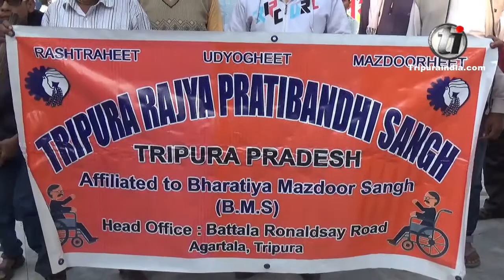International Day for Divyangan being observed by the Tripura Pratibandhi Sangha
International Day for Divyangan being observed by the Tripura Pratibandhi Sangha through a cleanliness drive at Jagannath Bari temple on December 03